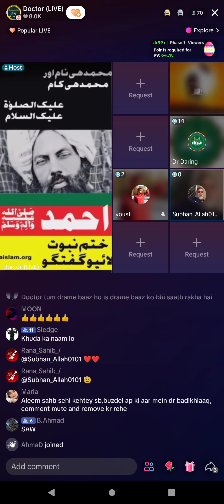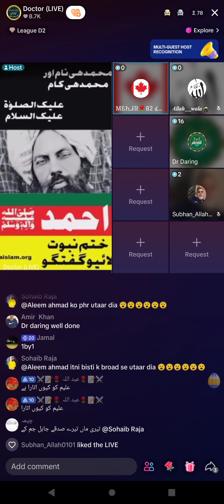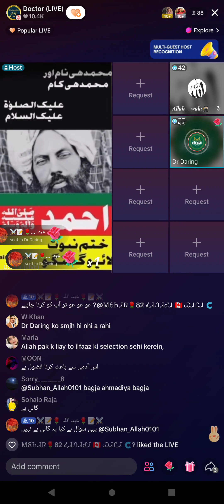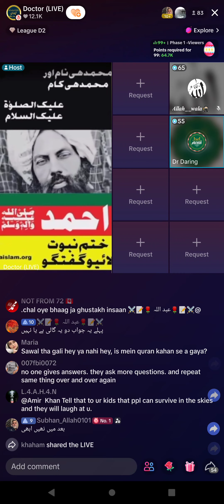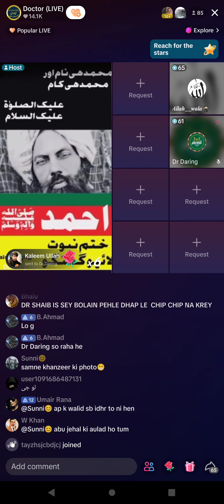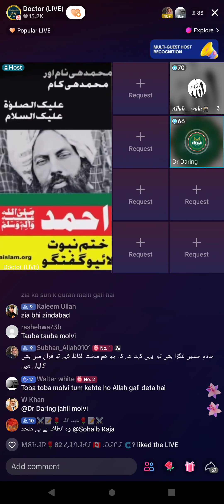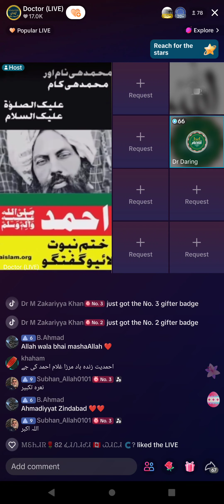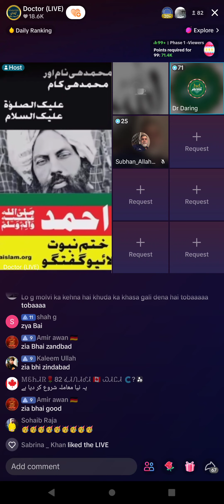706 - Munazara Zia Rasool Ameeni vs AllahWala & AltafAhmad QadianiMurabi Qabrastan(Part-1) 29-3-2024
Ahmadiyya Qadiani Murabi Qabrastan Group